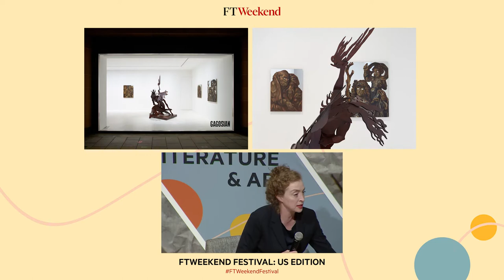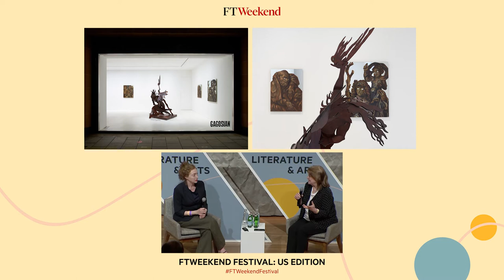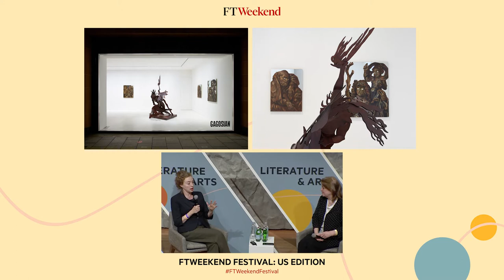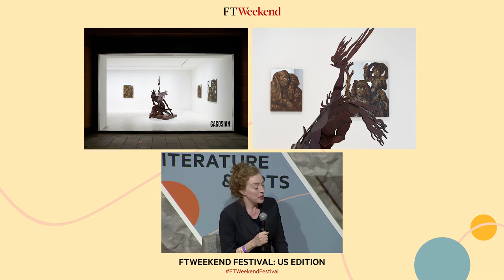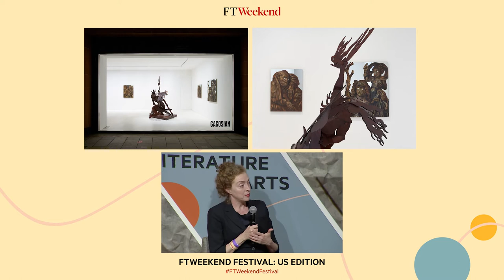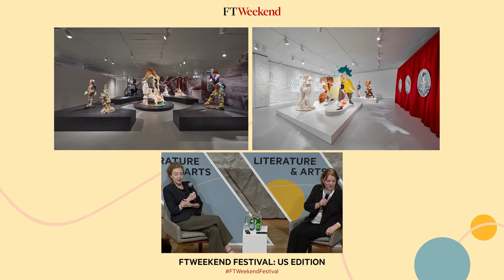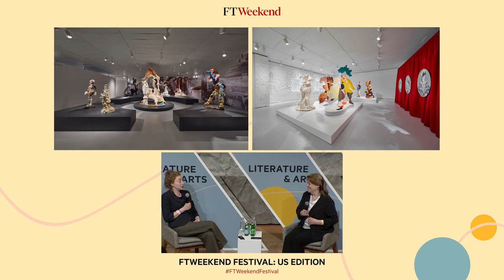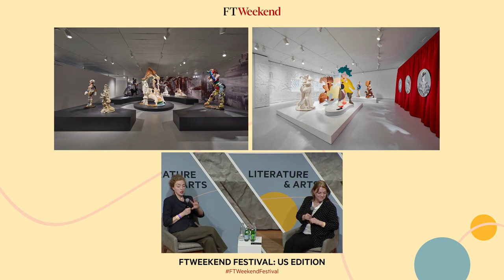FTWeekend Festival | Rachel Feinstein: fantasy and darkness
As part of the inaugural US edition at the FTWeekend Festival, Rachel Feinstein speaks with Financial Times arts editor Jan Dalley about her artistic practice.

By synthesising visual and societal opposites such as romance and pornography, elegance and kitsch, and the marvellous and the banal, Feinstein explores issues of taste and desire in her paintings, sculptures, and installations.